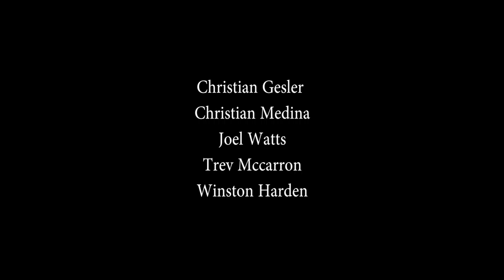Stop Motion by Watts, Gesler, McCarron, Harden, Medina